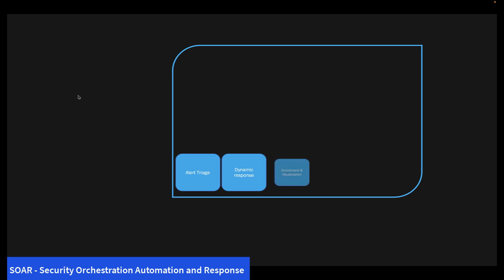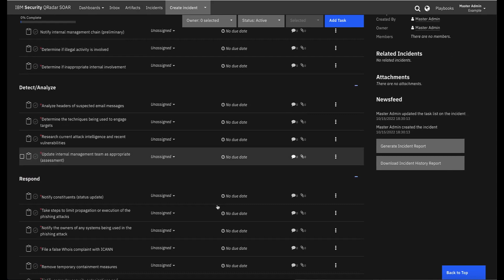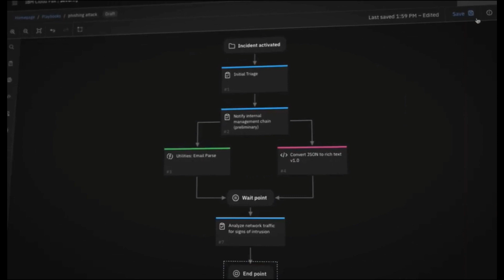IBM QRadar SOAR: How to download QRadar SOAR Resilient and license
This video talks about how to download IBM Security QRadar SOAR (Security Orchestrations, Automation and Response) and get a license.